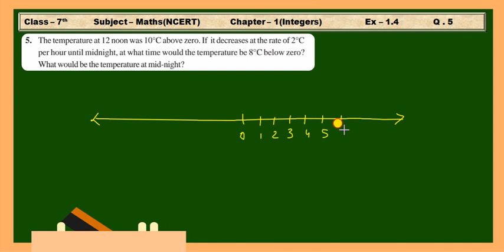Class 7 Maths Chapter 1 Exercise 1.4 Question 5,Mathematics Class 7, Chapter 1 Integers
Integers - Solution for class 7th mathematics, NCERT Solutions for class 7th maths